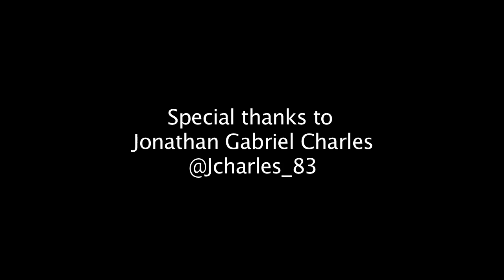REEL REALITY | Jonathan Charles | Ep 1 (S1)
Reel Reality interviews actor Jonathan  Gabriel Charles about getting into the industry! Discussing agents vs managers and some of his previous and upcoming acting roles.

Follow @Jcharles_83

Reel Reality Blog
Follow @ReelReality